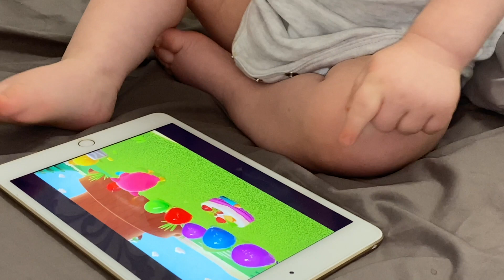VLOG: Украшаем нашу елку🎄 Мотивация на рождественское настроение🎄 01.12.20 / IrishaDay